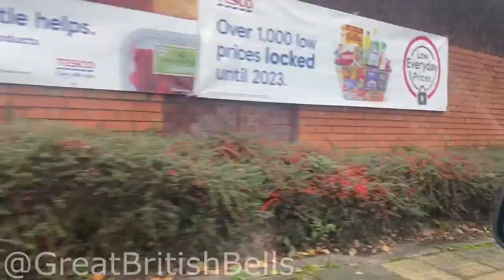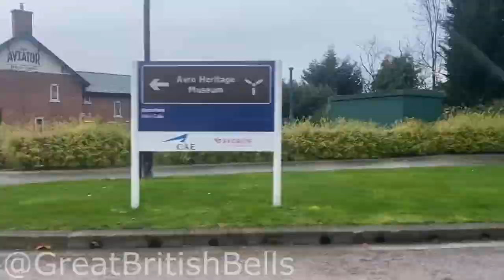The music box of church chimes! Christ Church, Woodford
I took a trip up to Woodford, just down the road from the Avro Heritage Museum to see the wonderful Christ Church!
-Music used for journey: Waterflame - The race around the world